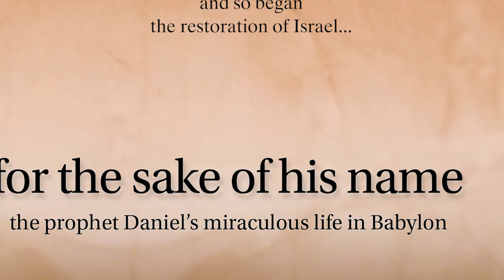For the sake of his name, Novel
Jerusalem falls to Babylon after a brutal siege. A young boy, Daniel, and his three close friends are captured and taken to Babylon as slaves.